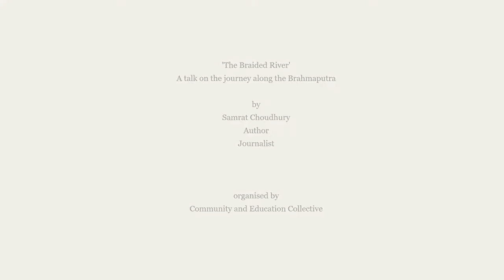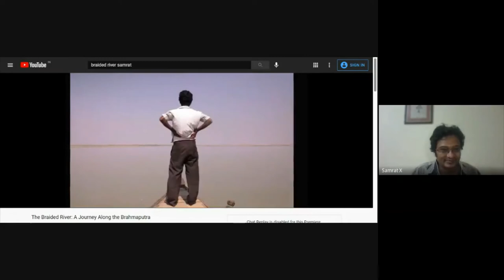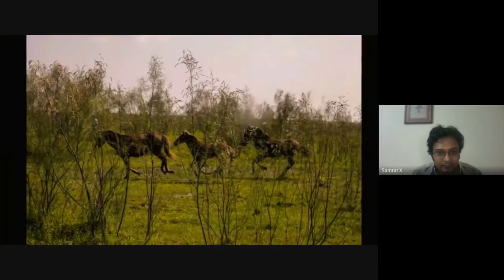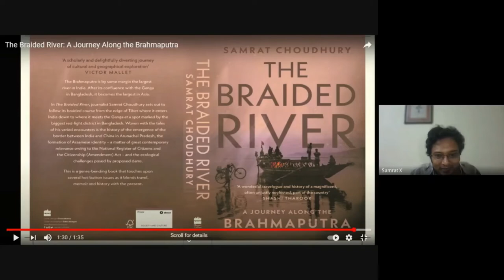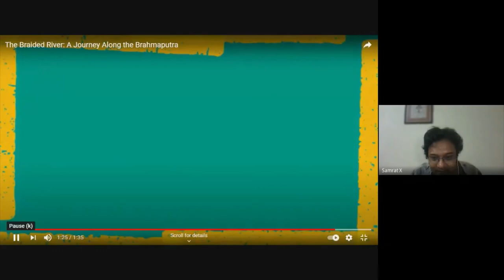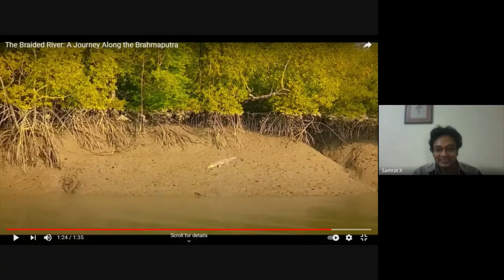'The Braided River' A talk on the journey along the Brahmaputra by Samrat Choudhury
The conversation is by Samrat Choudhury, also known as Samrat X. Samrat is an author and journalist. His first novel, The Urban Jungle, was published in 2011. He co-edited Insider/Outsider, an anthology delving deep into the complex identity issue in Northeast India. Samrat is co-founder and member of the Editorial Board of Partition Studies Quarterly, a new online journal focused on the forgotten causes and consequences of the Partition of India in its Northeast. In this conversation, Samrat speaks about his latest publication The Braided River, a travelogue following the Brahmaputra, and takes a few questions on ecology and political issues related to the Northeast.